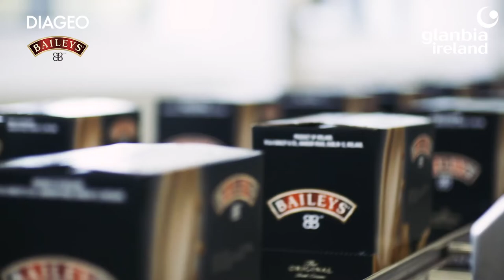Baileys Cow Launch 2022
Diageo Ireland and its cream supplier Glanbia Ireland are inviting Holstein Friesian breeders across the island to prepare for the return of the Diageo Baileys Champion Dairy Cow at this year’s Virginia Show on 24th August. Minister of State at the Department of Agriculture, Food and the Marine, Martin Heydon, officially launched the long-standing competition at Diageo Baileys in North-West of Dublin